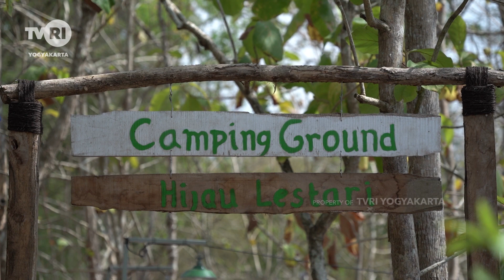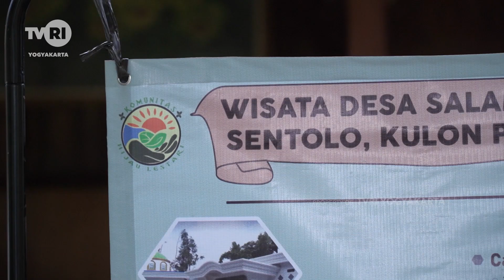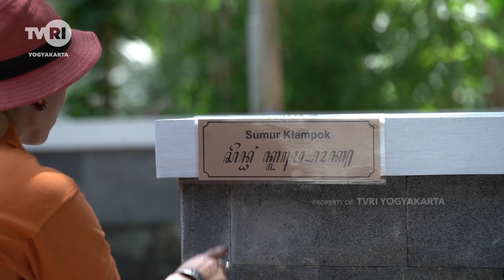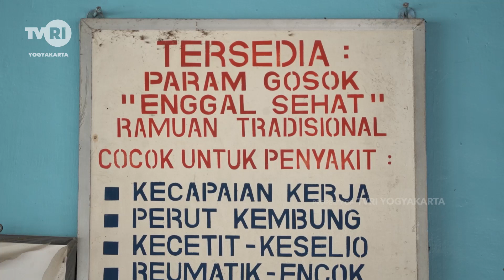SABA DESA "SABA KARANG WETAN"